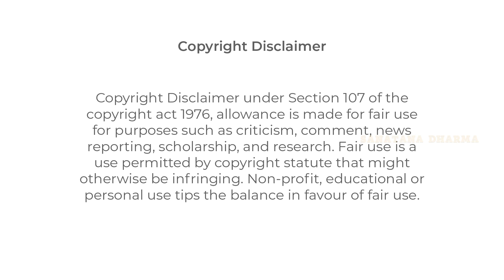Divide and Rule Policy explained by Sai Deepak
In this video, J Sai Deepak explains Divide and Rule Policy